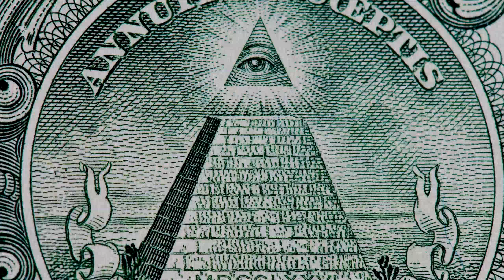CS GO Random Fail and WIN montage #11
Please don's sue me, it is only for friends ^^